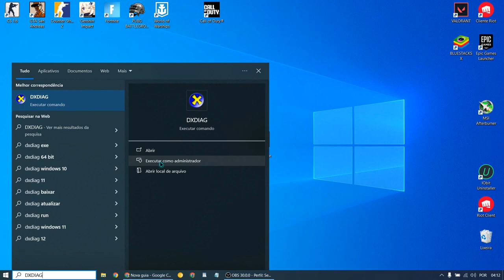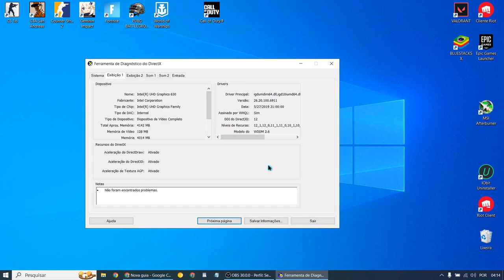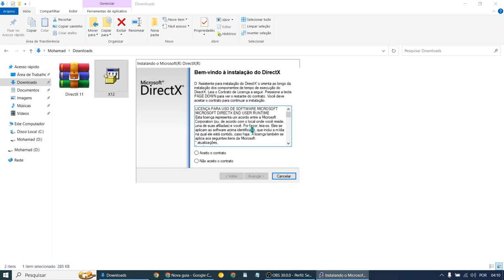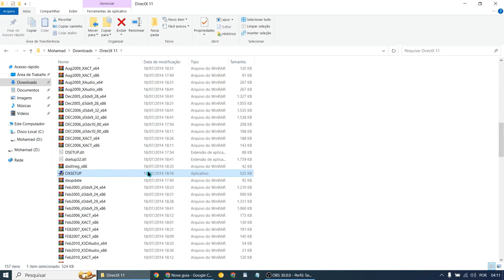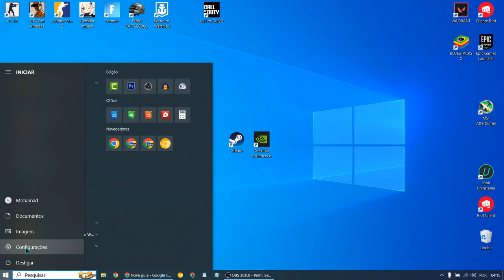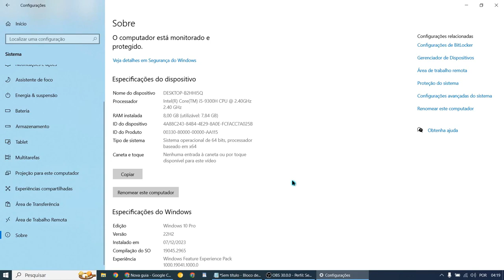✅ COMO RESOLVER O ERRO DIRECTX 11 DO CS 2 | FÁCIL E RÁPIDO 2025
Olá! Meu nome é Mohamad e sejam bem vindos ao canal InfoTech! E nesse vídeo mostro como resolver o erro de DIRECTX 11 no seu Counter Strike 2 (CS 2) de Forma fácil e rápida!

►| Downloads Abaixo!!

►| COMANDO USADO NO VÍDEO:
OPENSSL_ia32cap
0x20000000